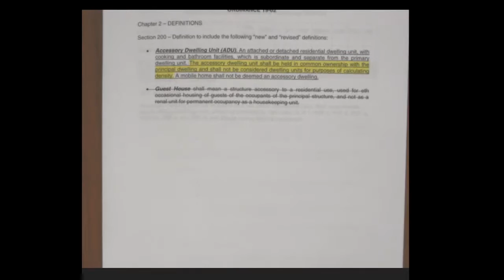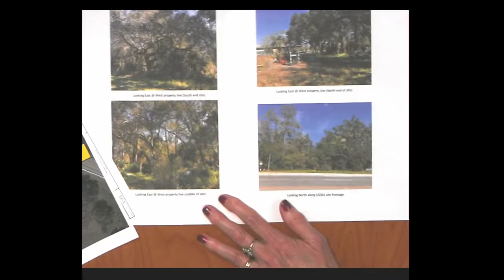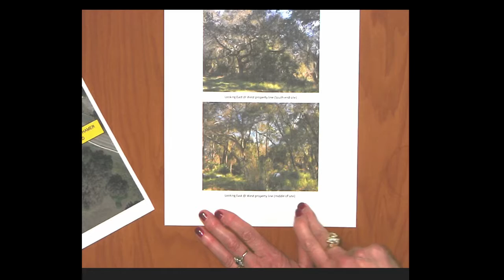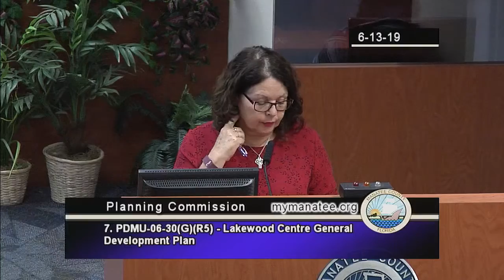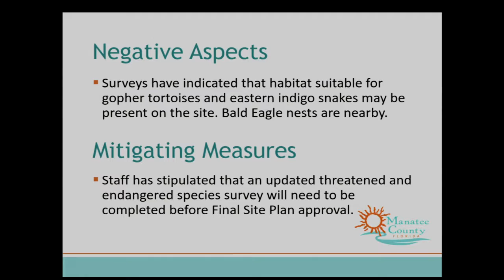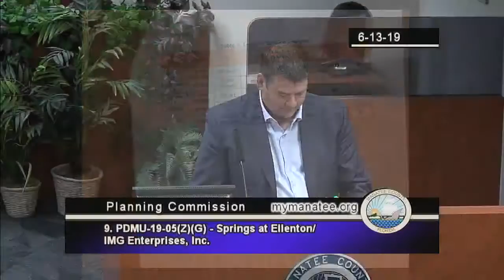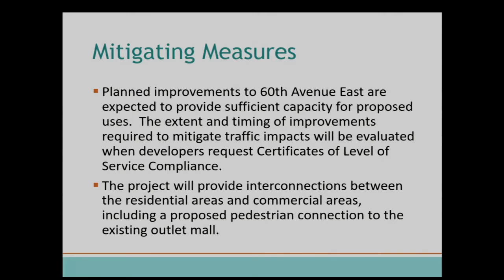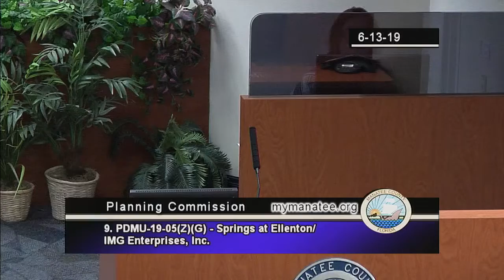June 13, 2019 Planning Commission Meeting